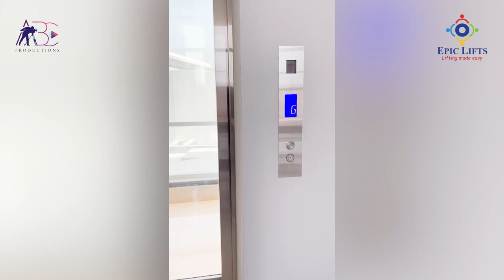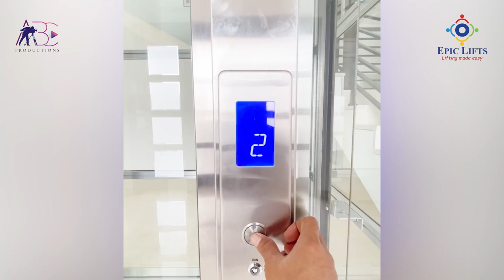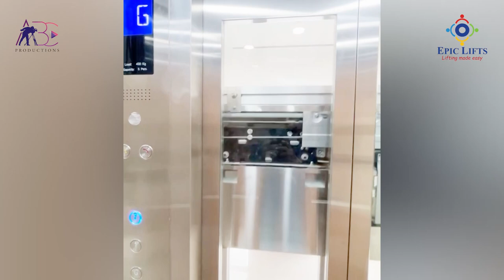EPIC ME TECHNICAL WORKS LLC EPIC LIFTS